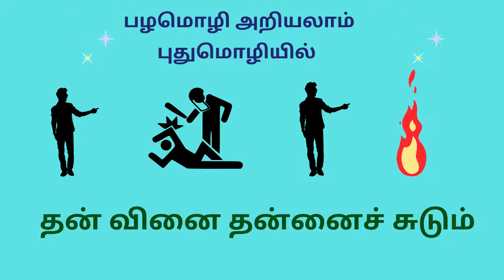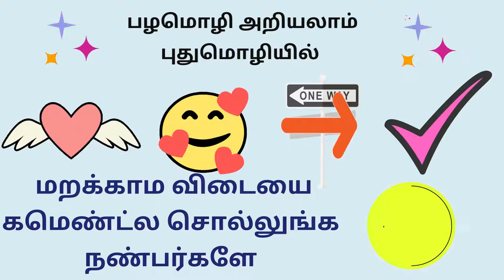Picture puzzle | find the proverb riddles | Riddles with answers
Guess the proverb by picture and have fun friends